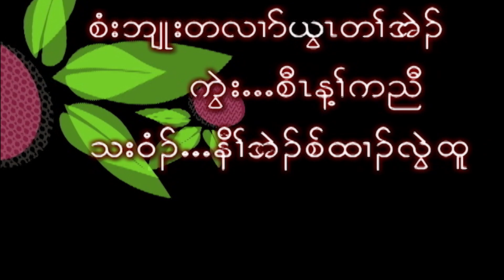Naw Esther Lwei Htoo, 8 Year old from USA Florida (U-14 Song Contest #126)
Judge 50% and Like 50% (Only from Channel Anawtayar Facebook Page)
Let's Support our Lovely Children.
May God Bless you all. Amen.
To God be the Glory!
Channel Anawtayar Admin Team